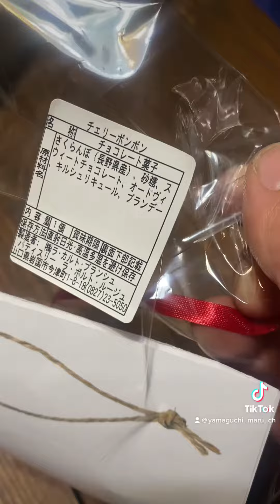ハッピーバレンタイン！チェリーボンボンでアルコールチェッカーは反応するのか？